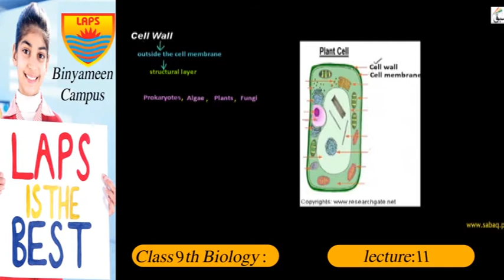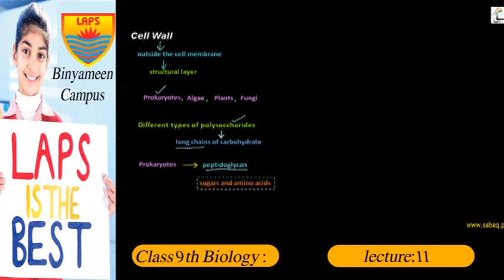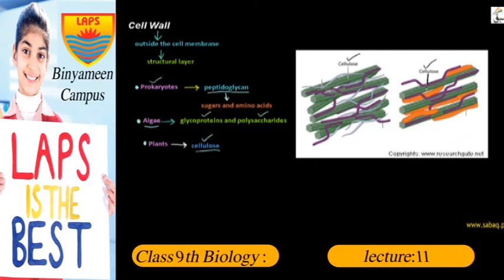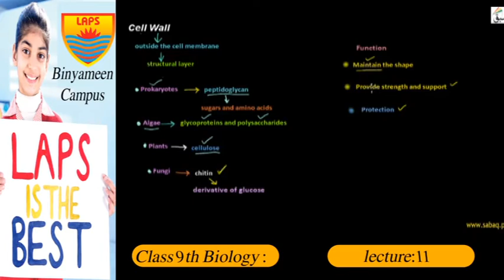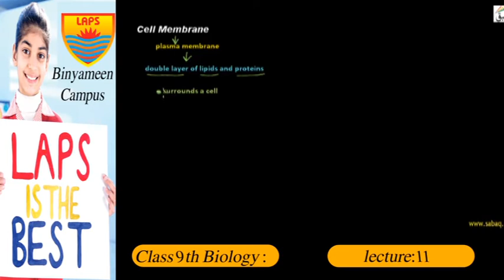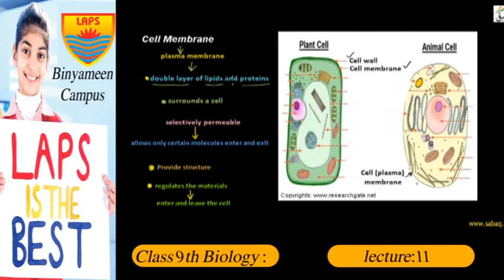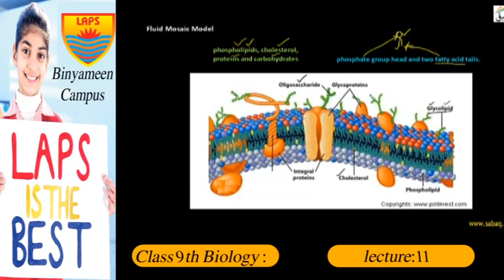Class 9th Biology Lecture 11